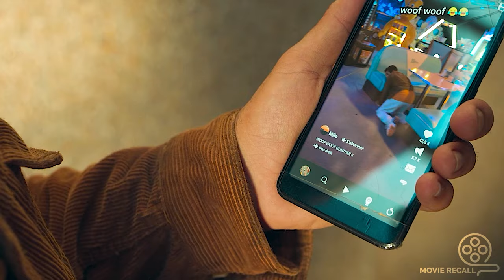Son of a Billionaire Was Presented With a Living Toy !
Sami lives happily in a suburban housing estate with his wife, Alice, who's expecting their first child. To provide for his family, he reluctantly takes a job as a night watchman at a luxury goods store. Owner Philippe Étienne, the richest man in France, opens the store to his spoiled only child Alexandre, telling him to choose whatever he wants as his new toy. Alexandre chooses Sami, and nothing can change his mind.

Welcome to Movie Recall, Your destination for catching up your favourite movies in top notch quality story recap videos.